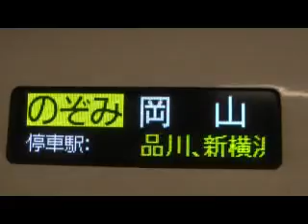のぞみ４４号から１２７号への切り替え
N700系のLEDです。